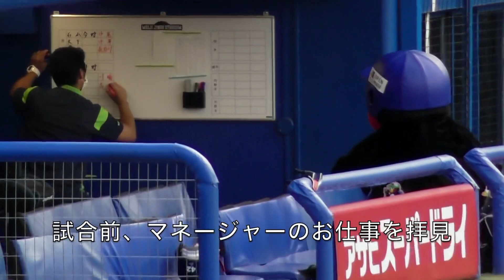つば九郎、ベイスターズの不意打ちにあうww